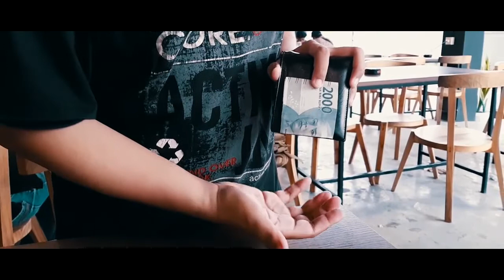Loan Shark by Agustin